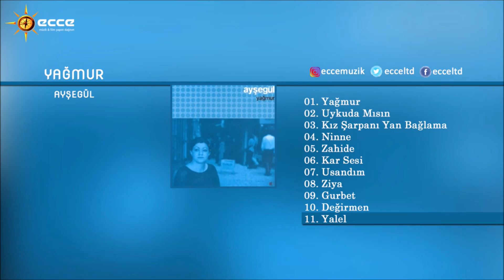Yağmur - Ayşegül | Full Albüm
Ayşegül'ün ''Yağmur'' isimli albümü Ecce Müzik kanalında!

1 - Yağmur (00:00)
2 - Uykuda mısın (03:28)
3 - Kız Şarpanı Yan Bağlama (06:51)
4 - Ninne (11:15)
5 - Zahide (15:05)
6 - Kar Sesi (20:03)
7 - Usandım (23:25)
8 - Ziya (28:29)
9 - Gurbet (33:51)
10 - Değirmen (37:18)
11 - Yalel (40:12)